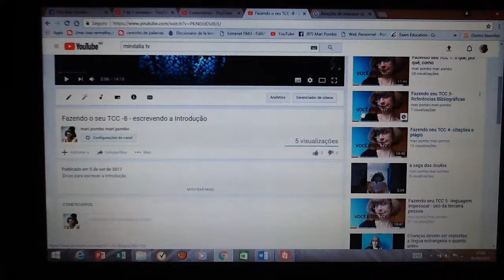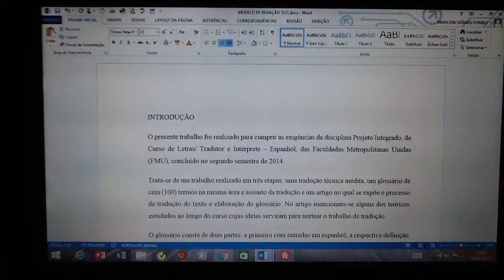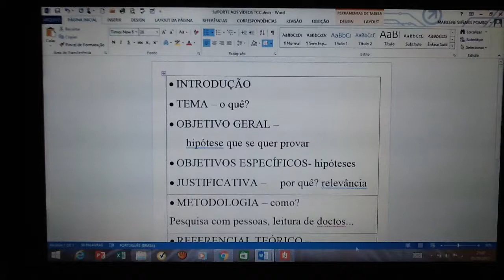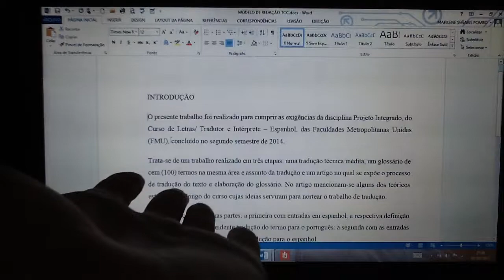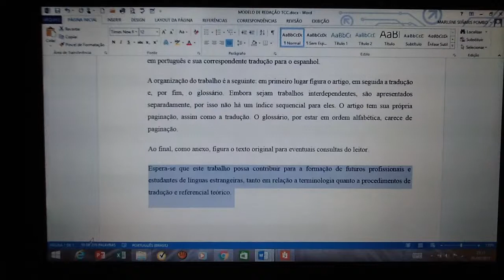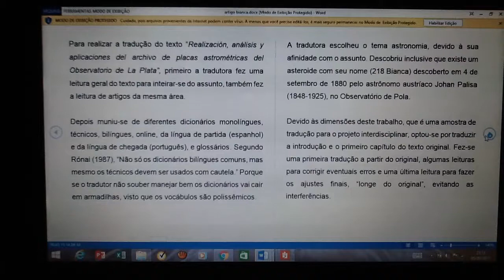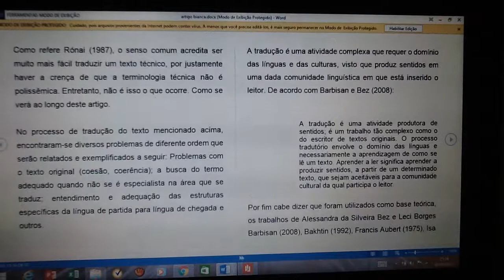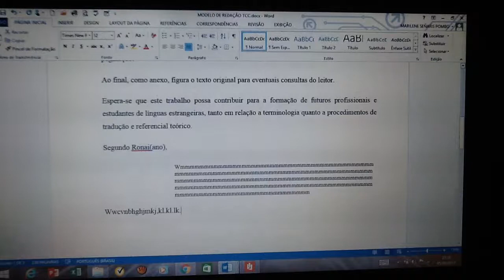Fazendo seu TCC- 9- redação da introdução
modelo de introdução- terceira pessoa